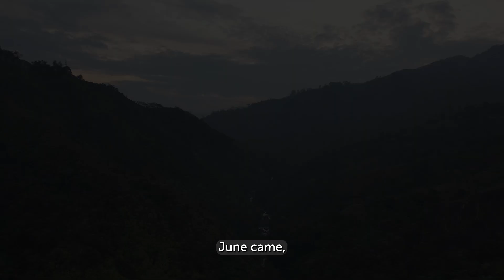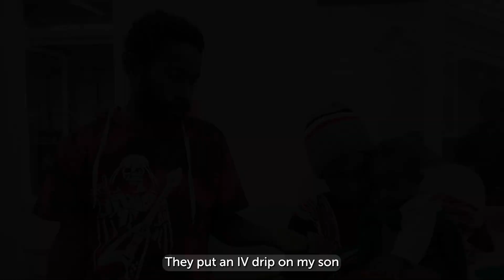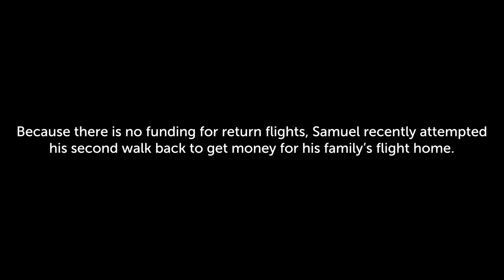Family saved by health patrol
Samuel Tasput, his wife, Kelin, and their newborn baby trekked through the wild New Guinean rainforest to get home to their village. On the harsh three-week long trip, Samuel and baby Bani both contracted tuberculosis.

They both got so sick, that when a Kompiam health patrol flew with MAF to their village, it was almost too late to save them.